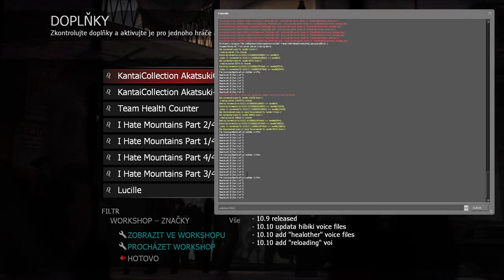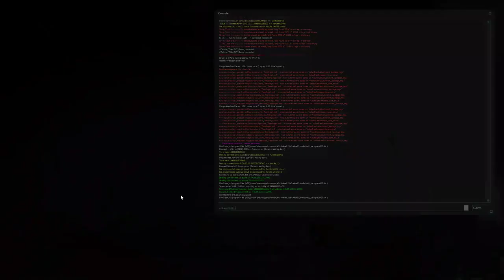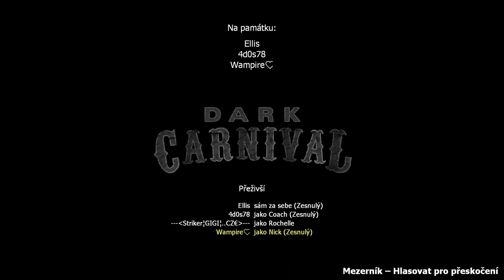Left 4 Dead 2 - Dark Carnival - Leden 2020